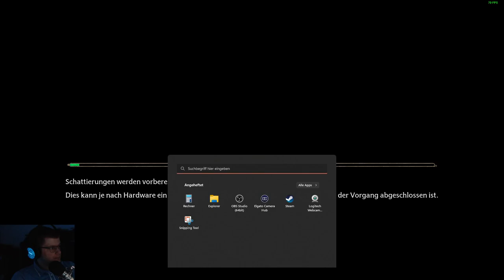Hogwards Legacy #008 Wieder die Gekreuzten Stäbe